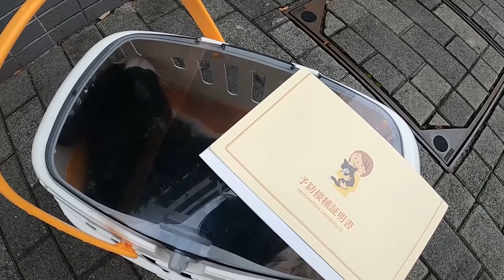【ぴくちゃんねる】予防接種にいく猫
ピクシーはこの前１歳になった男の子のネコ
ゆきは都内で看護師をしている女子
毎日日記として猫動画を上げていきますね！
皆さま応援よろしくおねがいします！

Hi!  I am Yuki, working as a nurse in Tokyo.  Pixie is a male black-tie cat who turned one-year-old the other day.  He always makes me happy.  So, I thought that I can make you also happy if I post our daily life as a video diary.  We live in a small old apartment in Tokyo, but I am trying to make my rooms as cute as possible.  If you like the video, please don’t forget to like it!  Thanks!